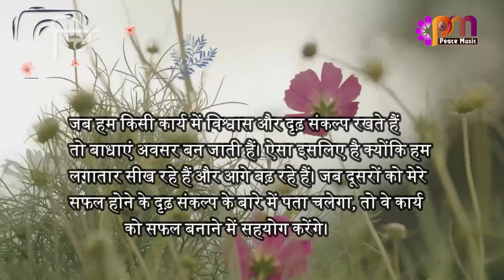06 दिसंबर 2023 आज का सुविचार